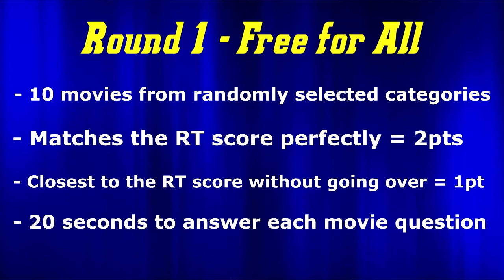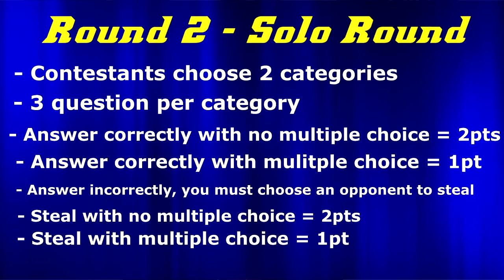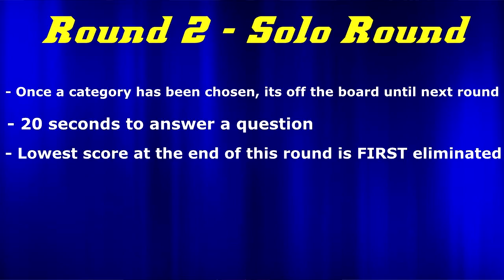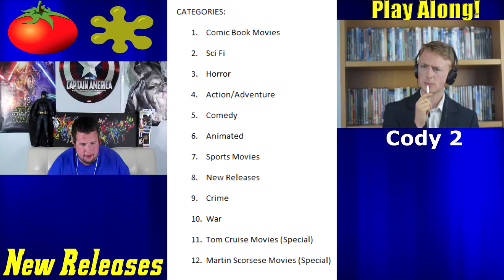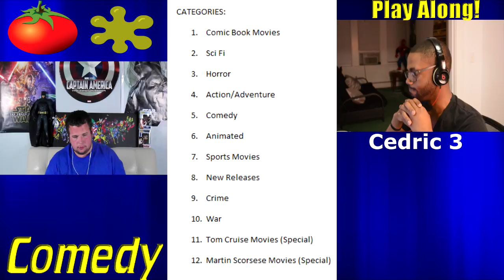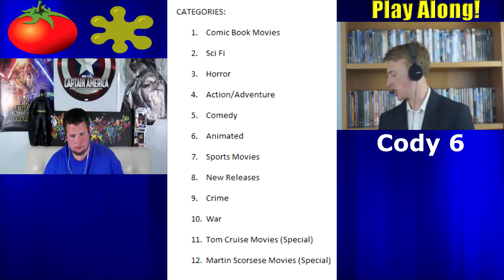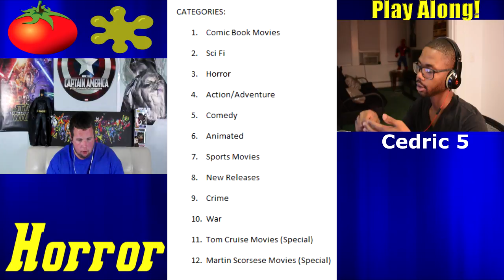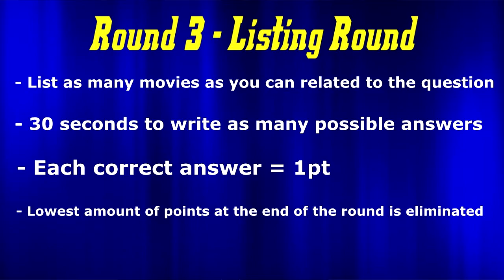Rotten or Fresh - Episode 2 (Cedric Purcell, Cody Curtis, Jeffito's Movie Blog, Tyler Tompkins)